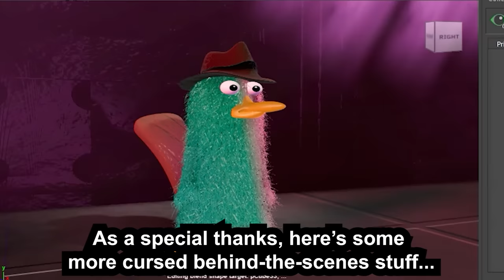Dan Povenmire reacting to my 3D Doof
Thanks everyone! The song I used in the video is my song Year Three Billion which is on music streaming platforms